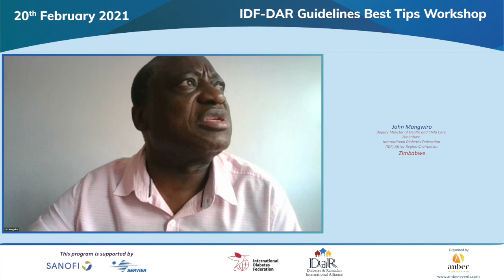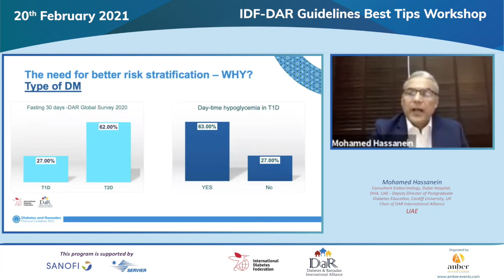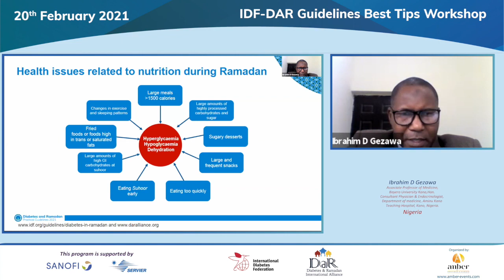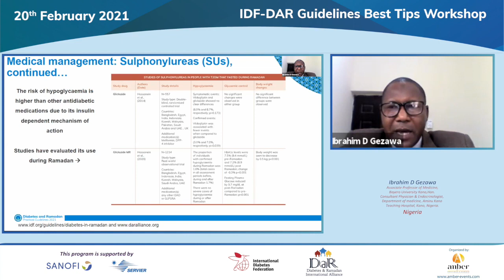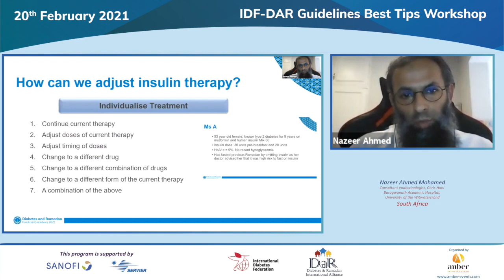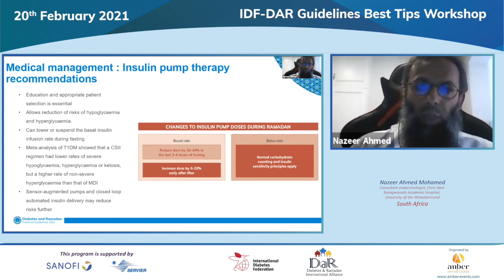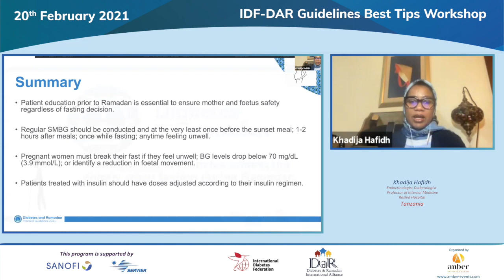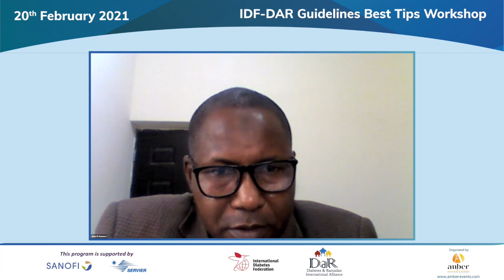IDF-DAR Diabetes and Ramadan webinar series 2021 - Africa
To mark the publication of the IDF-DAR Diabetes and Ramadan Practical Guidelines 2021, the International Diabetes Federation (IDF) and the Diabetes and Ramadan (DAR) International Alliance hosted a series of regional online workshops in February and March 2021.

The workshops focus on management recommendations to optimise the care delivered to people with diabetes who plan to fast.

This workshop was held on February 20, 2021.